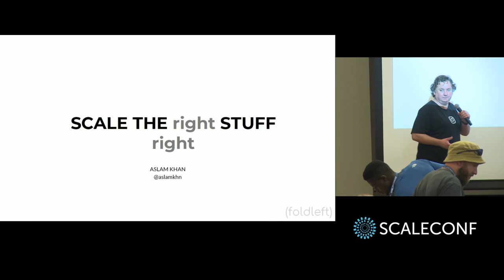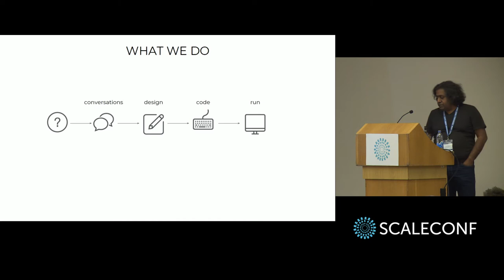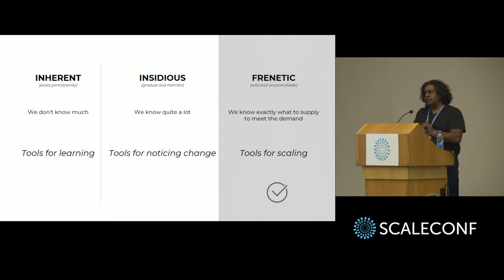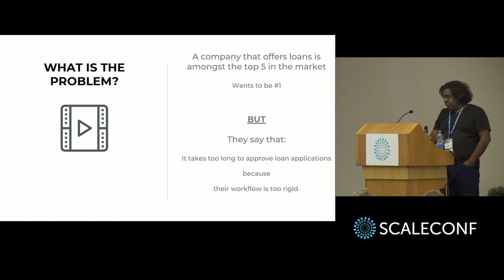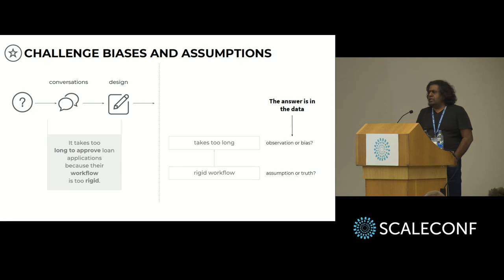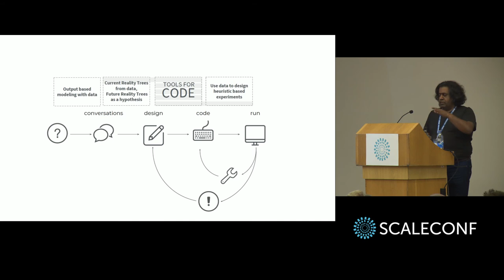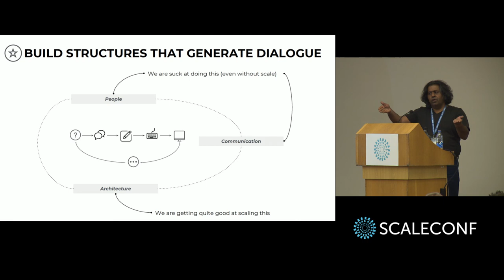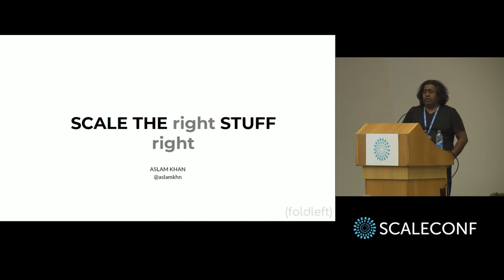Aslam Khan - Scale the Right Stuff Right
Two things happen over time: we need to adapt to changes, and complexity increases. Contrast that with the urgent plea of “We need to scale”. The problem is obvious. Do it wrong, and we scale the problem. The answer lies in key decisions on where to start, then what to do, how to do it and why.